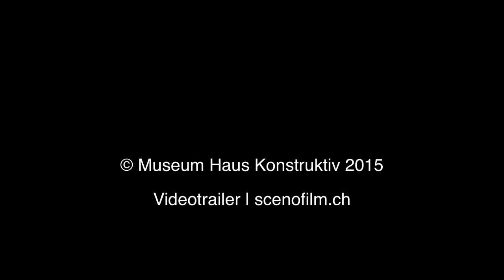Latifa Echakhch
Museum Haus Konstruktiv Zürich | Zurich Art Prize 2015 | Latifa Echakhch - Screen Shot | Kuratorin Sabine Schaschl | Videobericht Mélanie Moser 2015